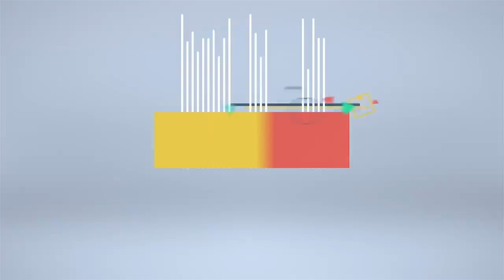TIREI AS AMÍGDALAS | Inês Faria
Mais uma coisa que vocês não sabiam sobre mim ☺️

Beijinhos,